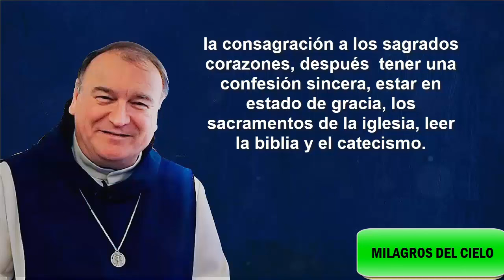🚨El Padre Michel Rodrigue Avisos y Profecías de hoy, El Paganismo Vuelve con Fuerza- La Iglesia